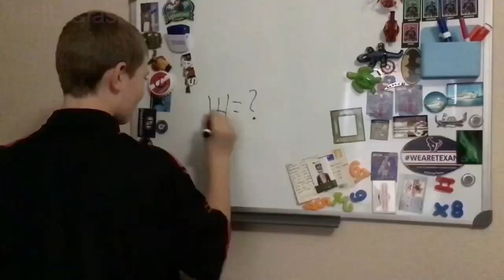ALL FUNNY MEMES! (Videos Uploaded On Planet of Matt Shorts)